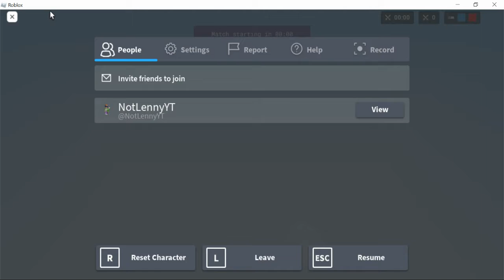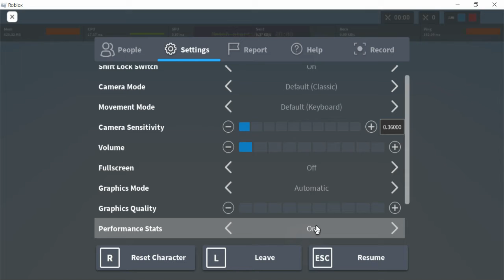funny moments when playing 1 v 1 in roblox bedwars